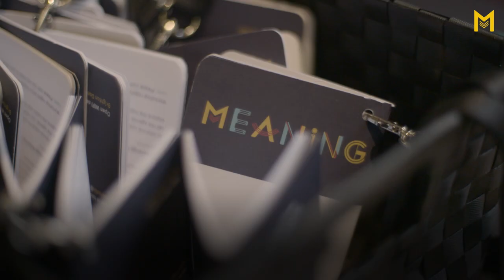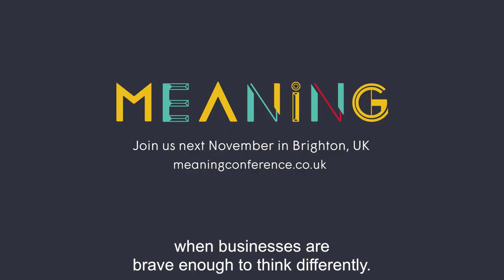Inside Meaning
The eighth edition of Meaning will happen on 14 November 2019.

This video was made with the help and collaboration of the excellent Atlas of the Future, who are mapping all the exciting work going on to create a better world